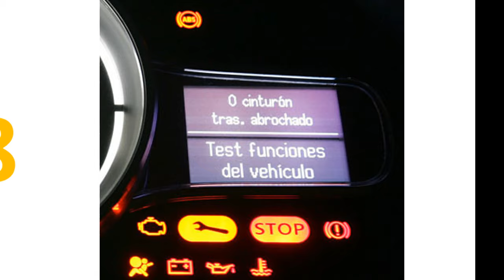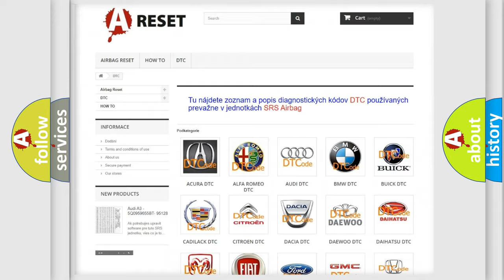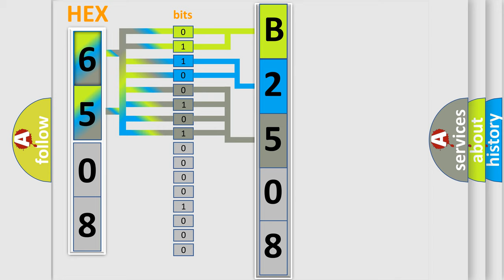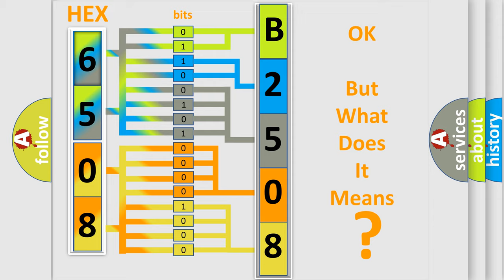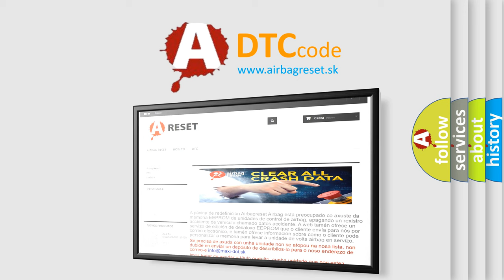DTC Saturn B2508-01 Short Explanation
Contents:
0:21 Basic DTC analysis according to OBD2 protocol standard.
1:48 Insight into programming
2:58 A diagnostically understandable description of the Diagnostic Trouble Code
3:05 Basic error definition

Make:
Saturn
Code:
B2508 01
Definition:
Throttle Actuator Control Motor Circuit Range or Performance or Throttle Actuator Control Motor Circuit High
Description:
Motor circuit High.Ignition switch ON.
Cause:
Poor connectionShort to battery in ETS motor circuitFaulty ETS motorFaulty PCM
Failure Type: